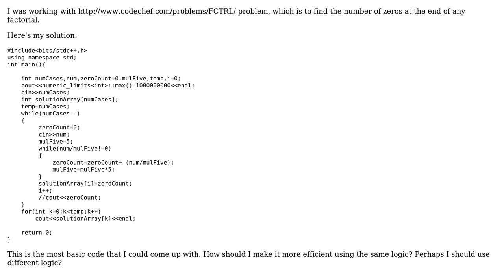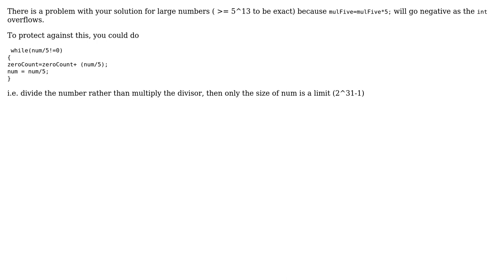Code Review: Number of zeroes at the end of a factorial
With thanks & praise to God, and with thanks to the many people who have made this project possible! | Content (except music & images) licensed under CC BY-SA | Music | Images & others | With thanks to user parkydr user Jamal user fts and the Stack Exchange Network Trademarks are property of their respective owners. You are responsible for your own actions.